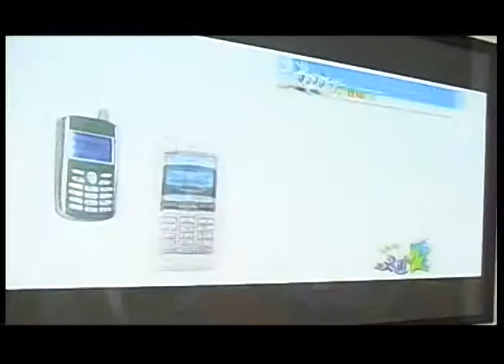Trade Relations South Africa Trade Mission In Nigeria For Investment In ICT